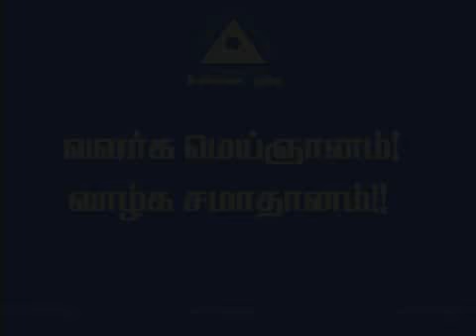How to understand Tamas-Rajas-Saatvic characters in daily life ? Part 1 by Gurumahan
தமோ, ரஜோ, சாத்விக குணங்களை நம் அன்றாட வாழ்வில் எப்படி எடுத்து கொள்வது ? How to understand Tamas-Rajas-Saatvic characters in daily life ? Part 1 by Gurumahan